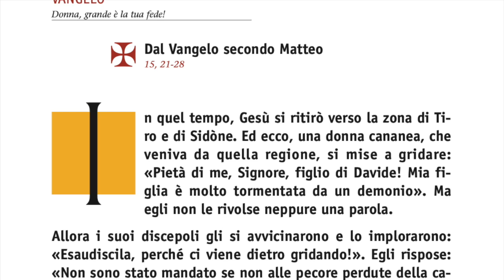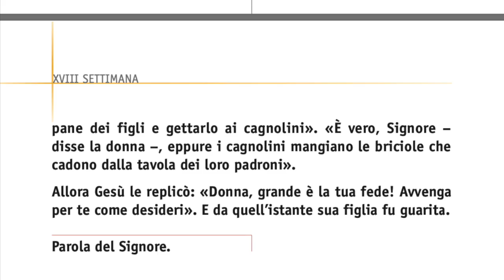2minutiDiVangelo - Mercoledì 05/08 - Perseveranza. Mai permalosità!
Commento al Vangelo di mercoledì 05 agosto 2020 - XVIII settimana del tempo ordinario - a cura di don Marco Scandelli

Matteo 15,21-28

Gesù assume un atteggiamento paradossale per mettere in luce la fede di una donna "lontana" dando uno schiaffo morale a tutti coloro che si ritengono più importanti di altri.